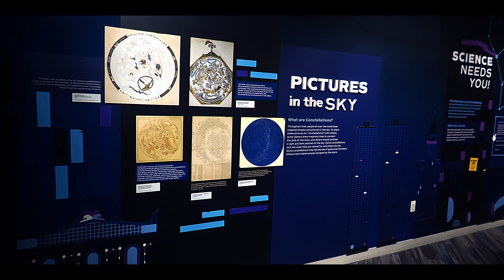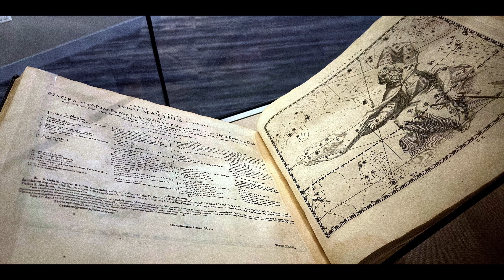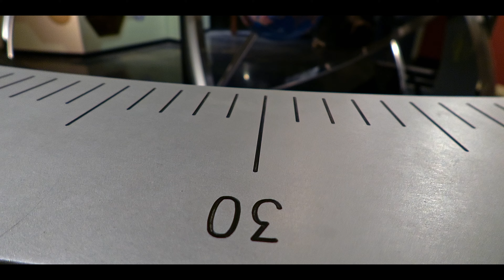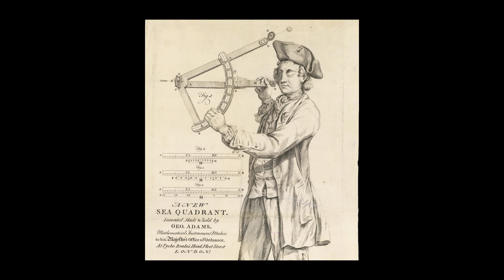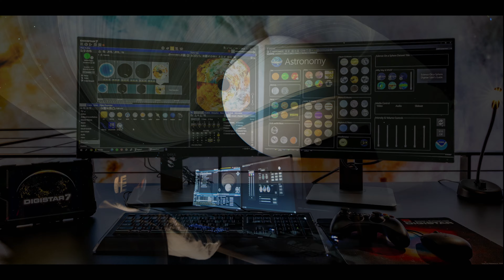The Adler Planetarium, Chicago 4k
The first Planetarium in North America was the ADLER. Located on Chicago's lakefront, the museum will captivate young and old. This video explores the back story of the Adler as well as many of the exhibits. Enjoy, Joe